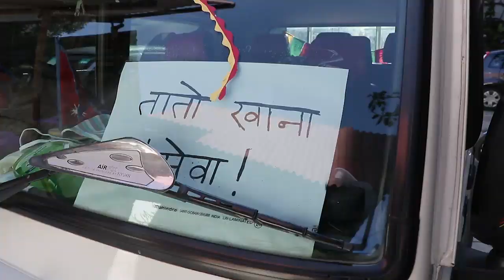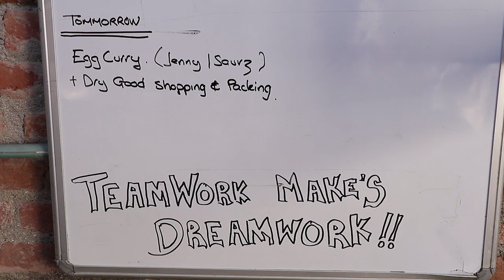सल्यूट मनवीर - दुनियाँकै मन जित्यौँ ।। जसले सयौँलाई जीवन दिँदैछन्